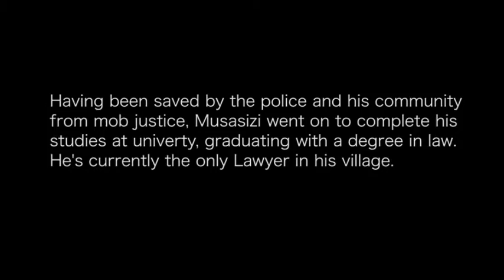Living with mental illness in Uganda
This film shows a dramatised depiction of some responses to a person experiencing mental health difficulties in Uganda and the challenges that they can face. An introduction to the film is provided by Joseph Atukunda who has personal experience of mental health services in Uganda. Rosco Kasujja from Makerere University adds additional comment and context at the end of the film.

This film was shown to an audience in the UK in late 2016 as part of a forum theatre event challenging stigma in mental health run by Sharing Stories and Oddarts.